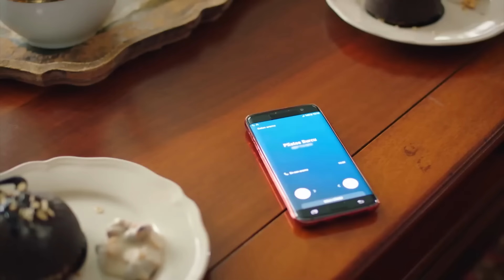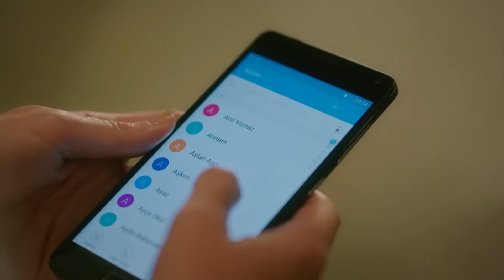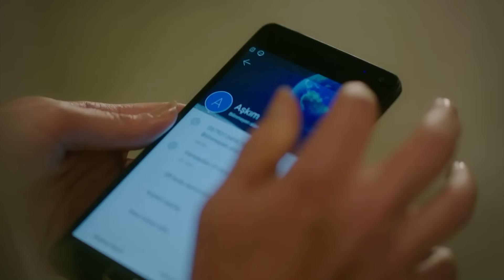Hayat Standartlarını Bozmayan Erkeklerin Metres Sevdası - Ufak Tefek Cinayetler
Arzu, Mehmet ve Burcu'nun en unutulmaz tartışma sahneleri. ''KURULU BİR DÜZENİM VAR BENİM''